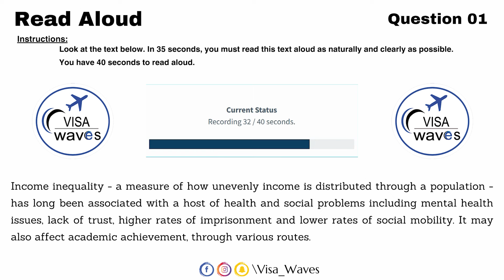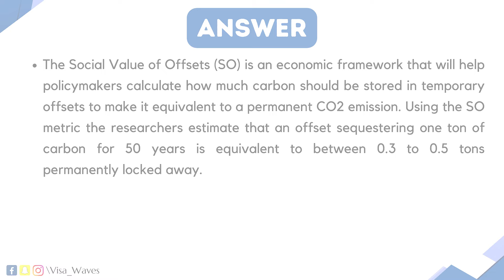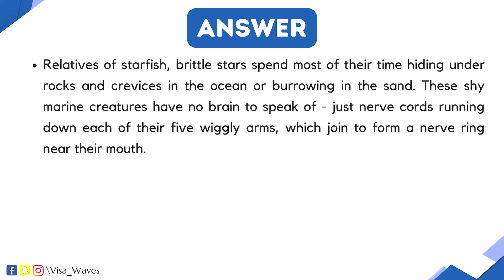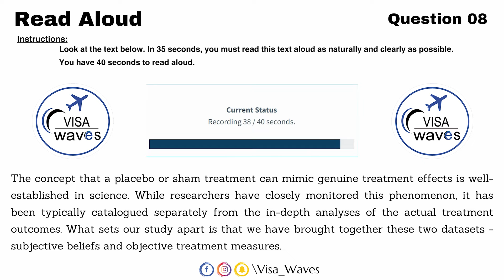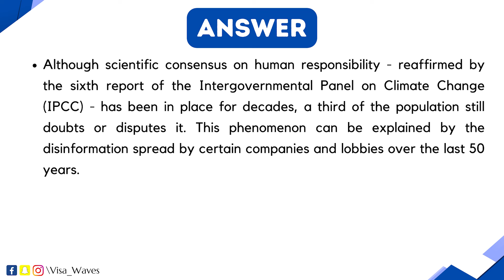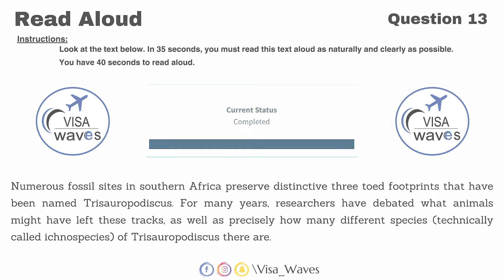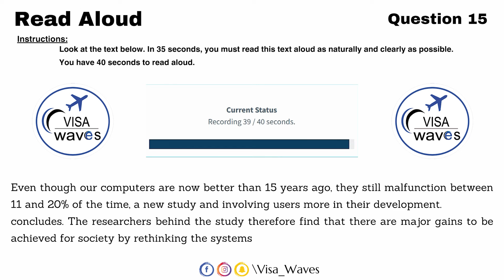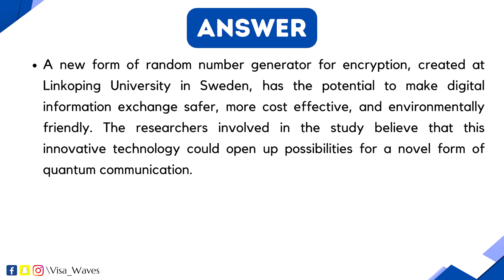PTE Read Aloud - May 2024- Most Repeated